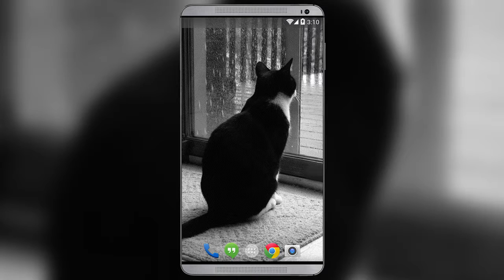Bored Cat Live Wallpaper